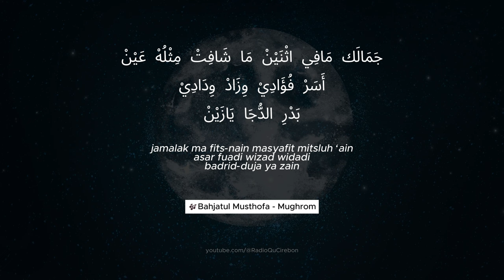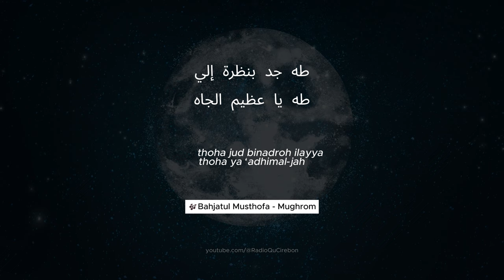LIRIK SHOLAWAT MUGHROM (TEKS ARAB & LATIN)